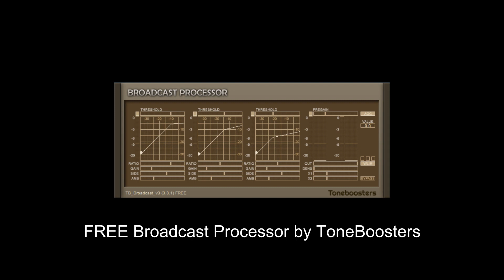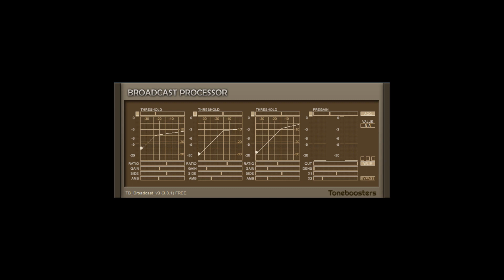FREE Broadcast Processor by ToneBoosters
Broadcast is a multi-band dynamics processor.It is combined with a sub-band stereo width processing. Automatic gain control, Gate, Compressor, Limiter.